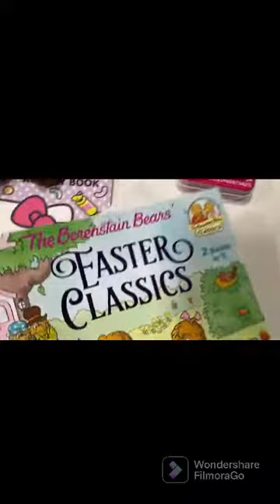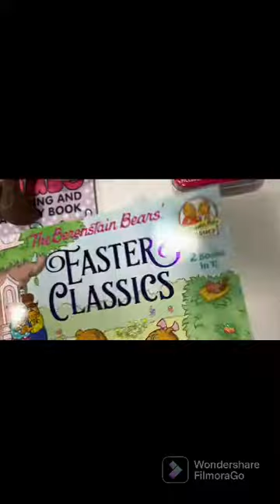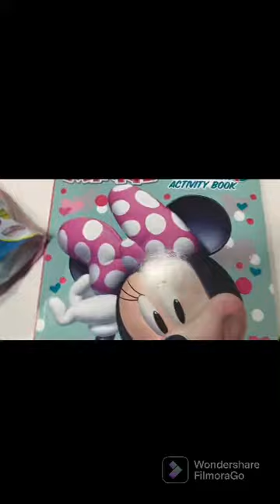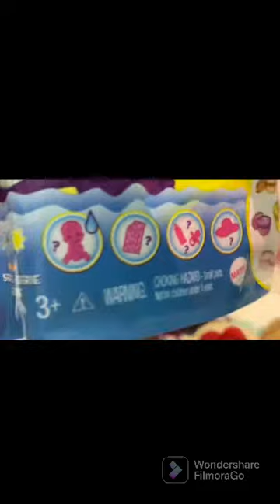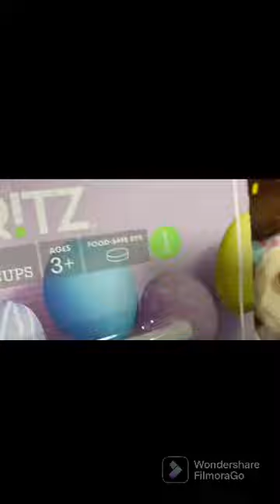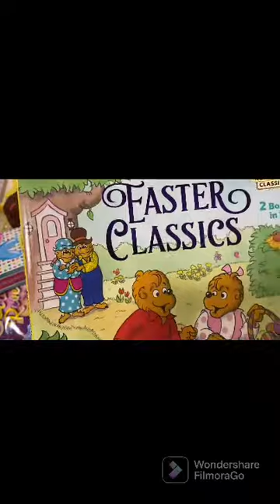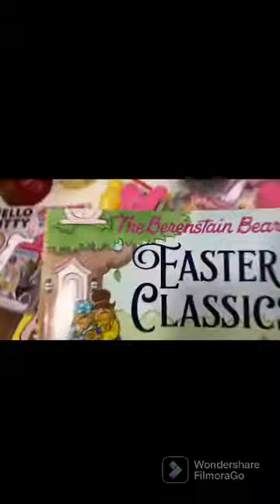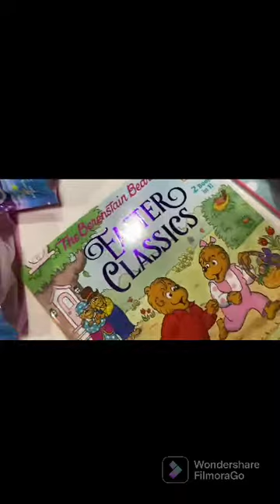Another Easter Haul 2022!!!